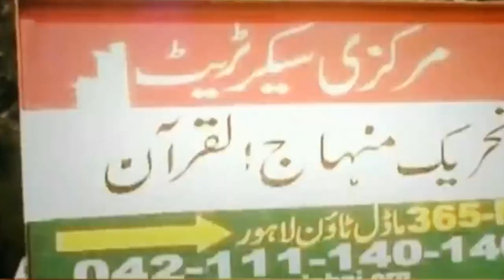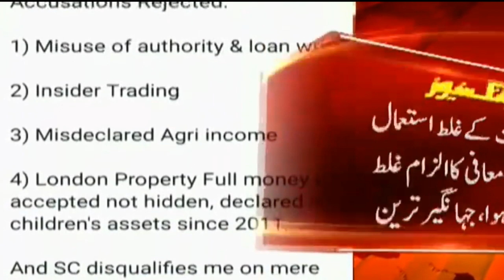Raham TV News || Sep 30th 2018 || Parvez Mahmood